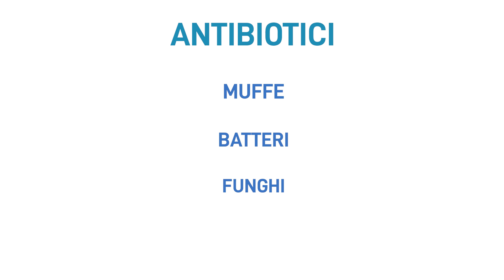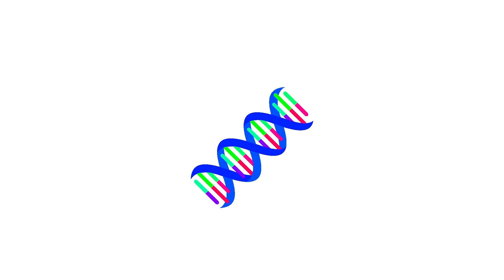Gli antibiotici: dalla scoperta al fenomeno dell'antibiotico-resistenza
Gli antibiotici hanno migliorato la nostra salute. Oggi, però, 1 batterio su 3 resiste agli antibiotici, diventando inefficace.
Usa gli antibiotici con consapevolezza e segui le indicazioni del tuo medico